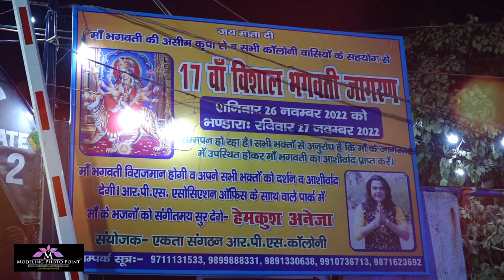1 + Highlight, Jagran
Jagran Highlight's , jagran ,